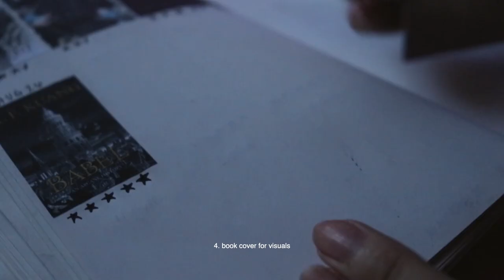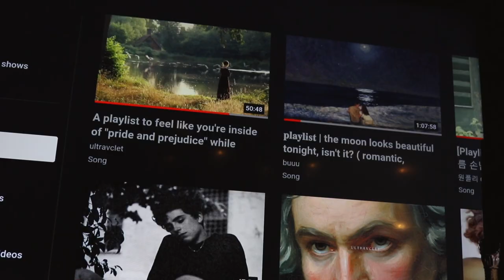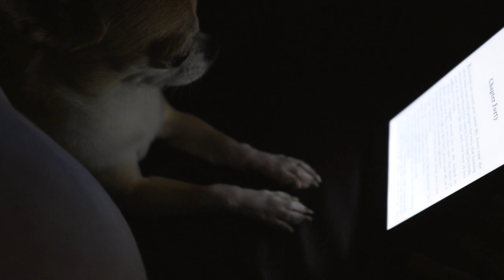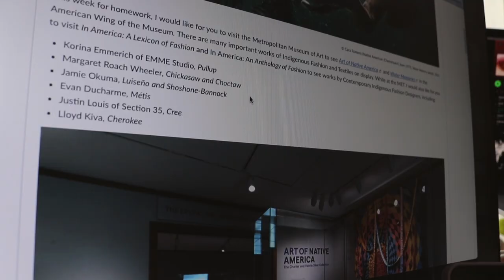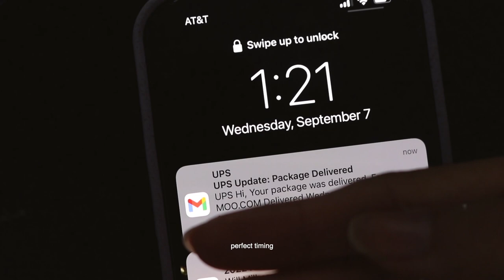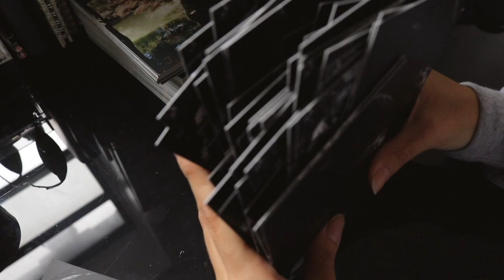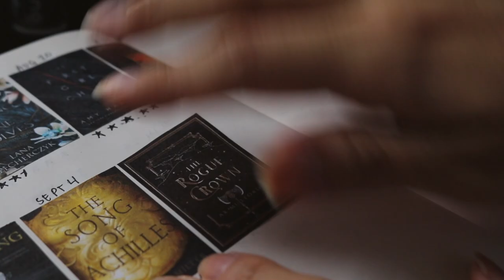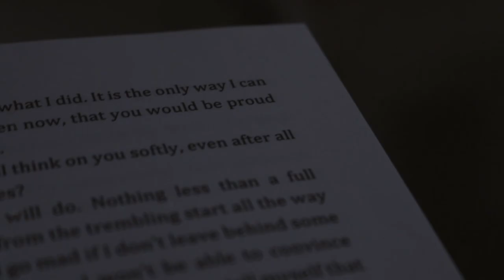cozy reading vlog .vlog 024.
✧things in this video:

the song of achillies
the high mountain court
the kindle i have

✧ info:

land acknowledgment : respectful of the native munsee lenape peoples who’s land i currently reside
22, aquarius, infj
rocky is 12 years old, chihuahua
from Belize, Central America

✧mailing address:
   Katherine karas
   1617 3rd Ave
   10128

✧stay safe✧